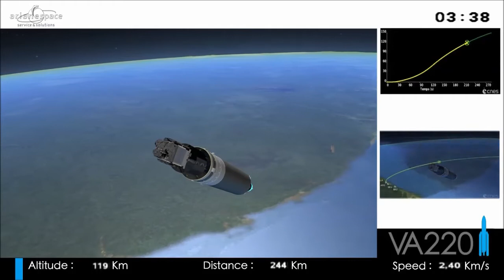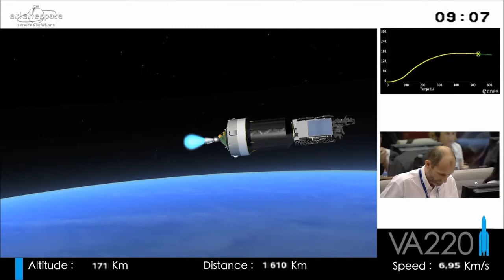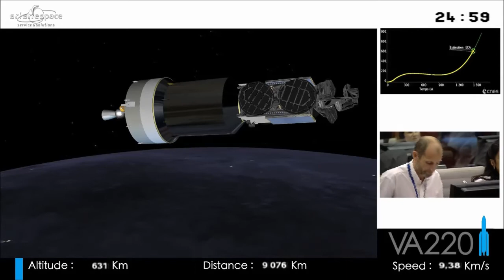Ariane 5 - 62 successful launches in a row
Ariane Flight VA220 launched successfully on 16th October from Kourou, French Guiana, lifting Intelsat 30 and ARSAT-1 into orbit.